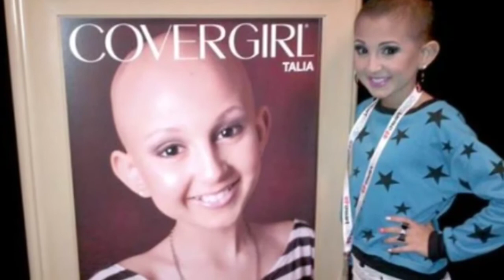A Talia Tribute: "Just Keep Swimming" Tutorial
This is a tribute tutorial for the amazing Talia Joy. Rest In peace love.

I finally got an Instagram! Please follow @makeupismytherapy